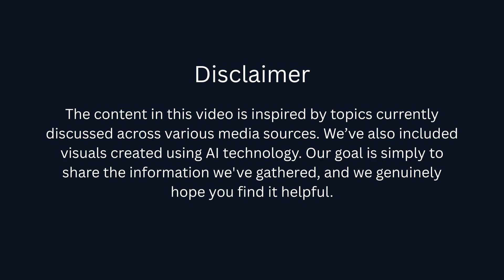🚀 Tesla Flying Car 2026 Revealed — Price, Safety Features & Leaked Production Secrets!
✅ YouTube Description:
The future of transportation is finally here with the Tesla Flying Car 2026. In this video, we reveal Tesla Flying Car 2026 costs, safety breakthroughs, and production leaks that Elon Musk has been keeping under wraps. With rumors of advanced electric propulsion, autonomous flying features, and next-gen safety systems, the Tesla Flying Car 2026 could disrupt the entire EV and aviation industry at once.

From leaked reports to insider production details, we break down everything you need to know about the Tesla Flying Car 2026 price, real-world safety challenges, and possible release dates. Whether you’re curious about how much it will cost, how safe it really is, or how Tesla plans to mass-produce this futuristic machine, this video answers it all with exclusive insights.

With cost analysis, safety testing, and production leaks, this flying car could be the boldest step yet in Elon Musk’s vision. Don’t miss the inside scoop on what could be Tesla’s most ambitious project to date!

⏱️ Timestamps
00:00 🚀 Intro – Tesla Flying Car 2026 reveal (hidden keywords: Tesla flying car leaks, Tesla car 2026, Elon Musk flying vehicle)
01:25 ✈️ First Look – Futuristic Tesla Flying Car design & production leaks (hidden keywords: Tesla flying car design, Tesla 2026 production, flying car concept)
03:10 💰 Costs – Tesla Flying Car 2026 expected price & affordability (hidden keywords: Tesla flying car cost, Tesla 2026 price, flying EV car budget)
05:05 🔋 Safety – Tesla Flying Car 2026 safety features & crash tests (hidden keywords: Tesla flying car safety, Tesla 2026 crash test, flying car technology)
07:20 🏭 Production Leaks – Inside Tesla Gigafactory & flying car production (hidden keywords: Tesla production leaks, Tesla flying EV factory, 2026 Tesla news)
09:15 🌍 Market Impact – How Tesla Flying Car 2026 will change transportation (hidden keywords: Tesla market impact, Tesla flying EV, future of flying cars)
11:40 🔮 Future Vision – Elon Musk’s flying car plan & Tesla innovations (hidden keywords: Elon Musk flying car, Tesla future 2026, Tesla flying car technology)
13:00 ✅ Final Thoughts – Tesla Flying Car 2026 review & next updates